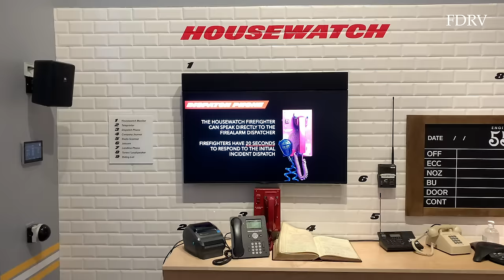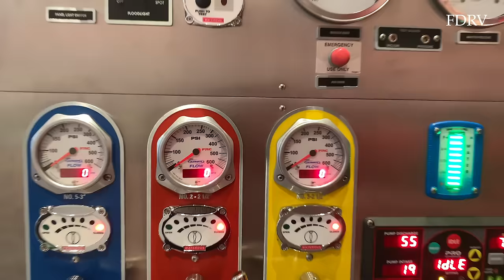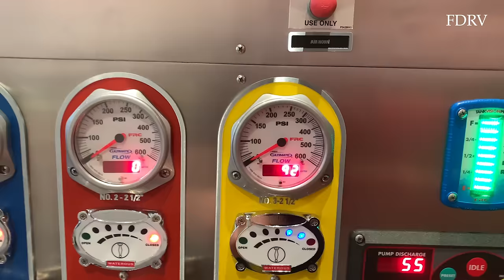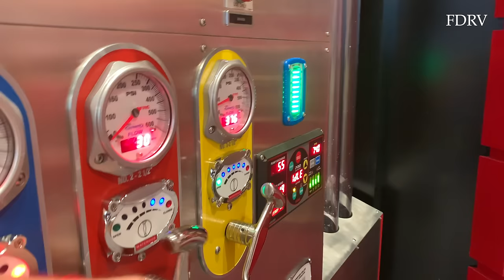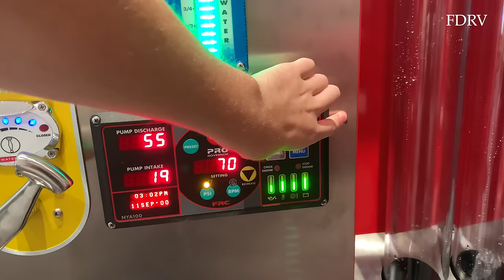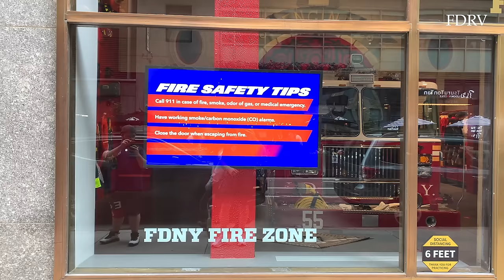*Exclusive Video* FDNY Opens State of the Art FireZone in Rockefeller Center After Major Renovation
Address: 61 west 48th Street

From the FDNY foundation: The FDNY Foundation is proud to announce that our new state-of-the-art FDNY Fire Zone, located at 61 West 48th Street in Rockefeller Center, is officially open to the public! On Thursday, September 10th, FDNY Fire Commissioner Daniel A. Nigro and Chief of Department John Sudnik joined FDNY Foundation board members for this momentous ribbon cutting ceremony.

Our new location has an educational theater with physical and technology-based exhibits. Exciting highlights include a larger space to accommodate more visitors, interactive games, and presentations in multiple languages.

Although entirely new and improved, the FDNY Fire Zone kept our staple features. We revamped our full-scale fire truck and continue to offer lively and informative guided tours led by FDNY members. With the larger location, the new Fire Zone has increased retail space that continues to sell official FDNY Merchandise with proceeds directly benefiting the FDNY Foundation.

Keeping in line with our mission to provide lifesaving fire and life safety tips, the FDNY Fire Zone integrates Fire Smart online learning & social media interaction to provide fire safety education remotely.

As the world continues to navigate in this ever-changing climate, we are dedicated to offering a fire and life safety learning experience while being a safe space for those who visit our new location. Our hours are currently Tuesday through Saturday, 11AM – 4PM. Stop-in or make an appointment for a tour by going

On behalf of the FDNY Foundation and our board members, we would like to thank all our generous donors and supporters who made this all possible. We are excited to welcome visitors from across the globe.